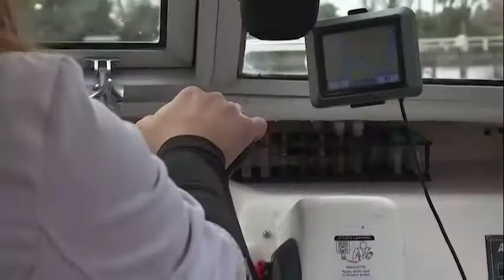Episodio 27.- NCC en Señal Informativa 04 al 10 de Agosto 2020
Nuestro conductor Omar García te presenta las noticias más relevantes de Ciencia y Tecnología en NCC Iberoamérica.

1.- Baikonur, la piedra angular del programa espacial ruso, cumple 65 años
2.- La vacuna contra el coronavirus ya se encuentra en última fase de pruebas en Brasil
3.- En Colombia emprendedores crean cascos de seguridad para evitar propagación del coronavirus
4.- Lancha veterinaria recorre islas del Delta argentino